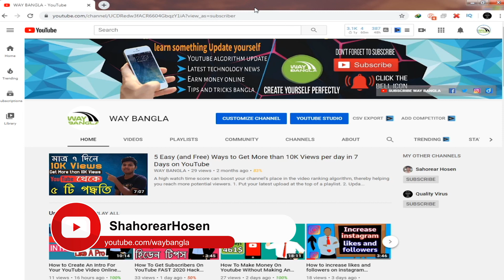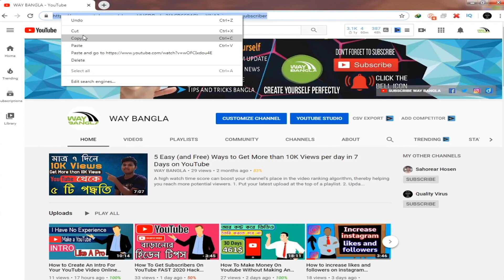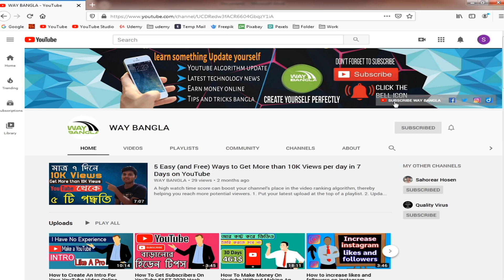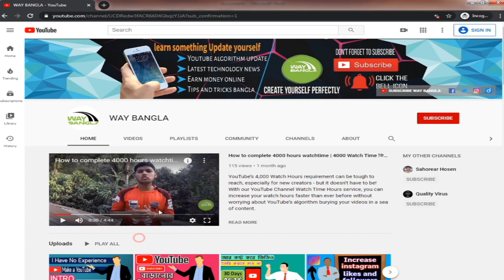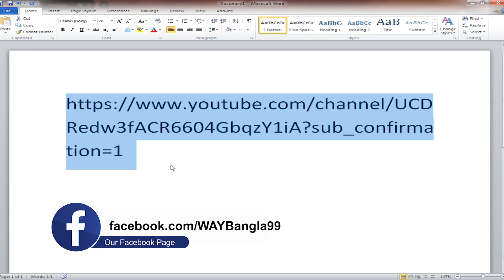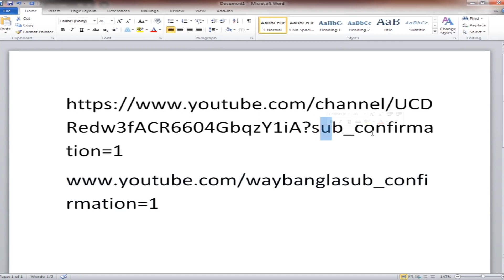How to Create an Automatic YouTube Subscribe Link Easy Way in 2020 Bangla -Tips to Grow Fast 2020